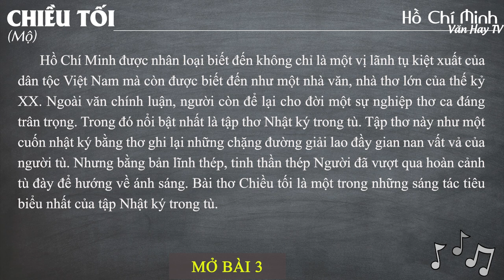3 Mở Bài Cực Hay về bài thơ Chiều Tối (Mộ) của Hồ Chí Minh - DỄ ĐẠT ĐIỂM CAO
🔰 🔰 🔰 Link tải 23 MẪU MỞ BÀI về bài thơ Chiều tối (Mộ) của Hồ Chí Minh.

🔴 Bonus:

*Soạn bài Chiều tối (Mộ) - Hồ Chí Minh (Chi tiết – ngắn gọn – nâng cao – luyện tập).

*Nội dung văn bản – Khái quát tác giả, tác phẩm – Đọc hiểu văn bản – Sơ đồ tư duy.

*Dàn ý phân tích Chiều tối (Mộ) - Hồ Chí Minh (chi tiết – ngắn gọn).

*Đề kiểm tra trắc nghiệm Chiều tối (Mộ) - Hồ Chí Minh (2 Đề - 30 câu).

*Đề bài 1: Phân tích bài thơ Chiều tối (Mộ) - Hồ Chí Minh (23 mẫu).

*Đề bài 2: Cảm nhận vẻ đẹp tâm hồn của nhân vật trữ tình trong bài Chiều tối (5 mẫu).

*Đề bài 3: Phân tích vẻ đẹp cổ điển và hiện đại trong bài thơ Chiều tối (8 mẫu).

*Đề bài 4: Phân tích chất thép và chất tình trong bài thơ Chiều tối (4 mẫu).

*Đề bài 5: Phân tích thiên nhiên và con người trong bài thơ Chiều tối (5 mẫu).

🔴 Bonus:

*Đề bài 6: Phân tích hai câu đầu của bài thơ Chiều tối (7 mẫu).

*Đề bài 7: Phân tích 2 câu cuối bài Chiều tối của Hồ Chí Minh (5 mẫu).

*Đề bài 8: Phân tích hình tượng người chiến sĩ trong bài thơ Từ ấy và Chiều tối (3 mẫu).

♥♥♥ Hãy nghe và cảm nhận ♥♥♥